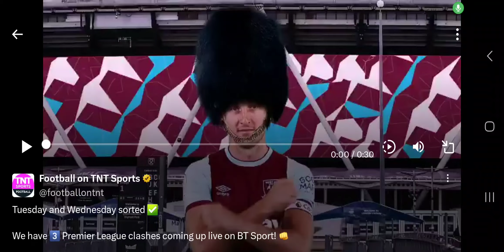TRIPLE THREAT 20/21